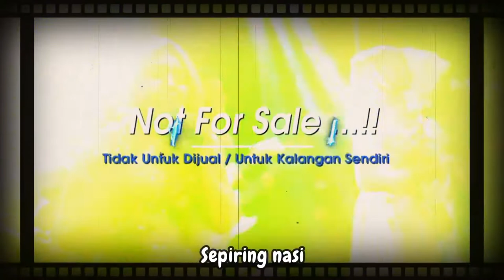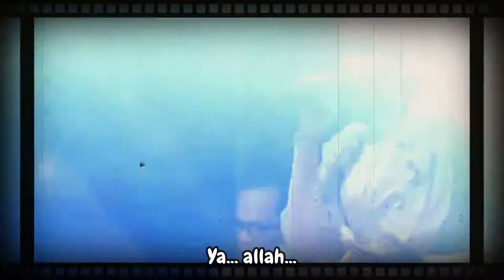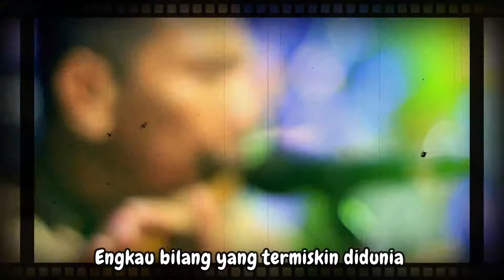Miskin Tapi Bahagia - PERSADA RIA PonPes Sunan Drajat (Voc. Rica Puspitasari)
Group PERSADA RIA berasal dari Pondok Pesantren Sunan Drajat Lamongan - Jawa Timur - Indonesia

Judul : Miskin Tapi Bahagia
Vocal : Rica Puspitasari